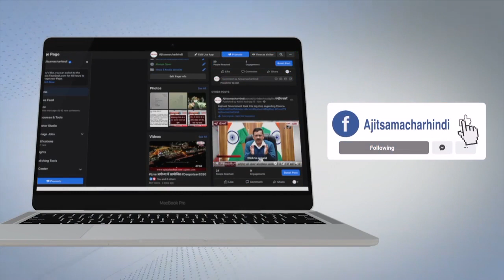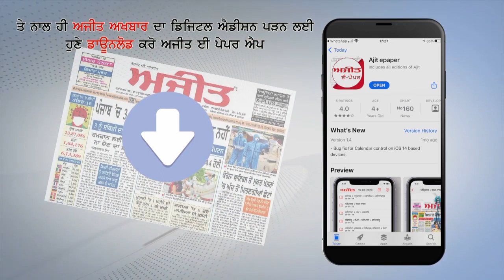Country में सामने आए 12,000 से भी ज्यादा New Cases